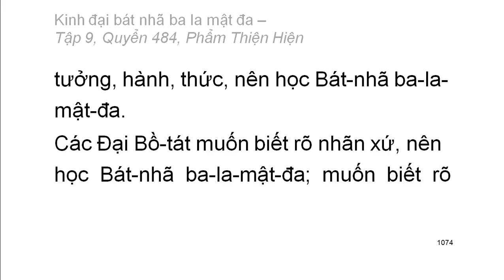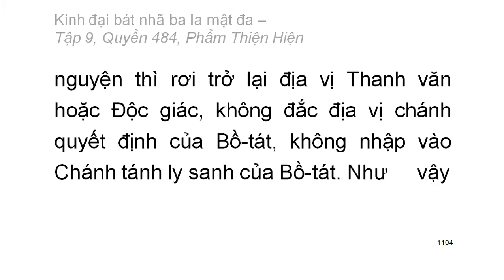600 quyển Kinh Đại Bát Nhã Ba La Mật Đa: Quyển .../600 (tiếp) (đọc lần 2) (rất hay)